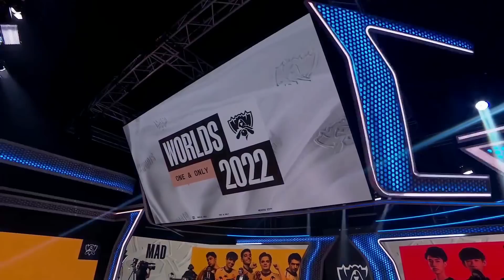Worlds 2022 - Playin - D3 - MAD vs SGB